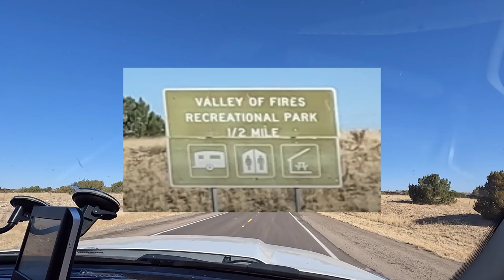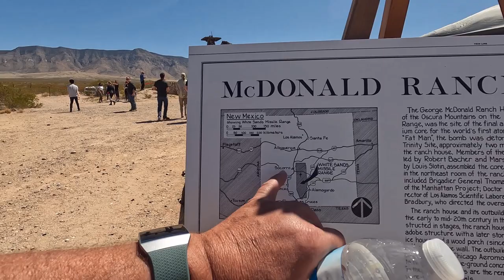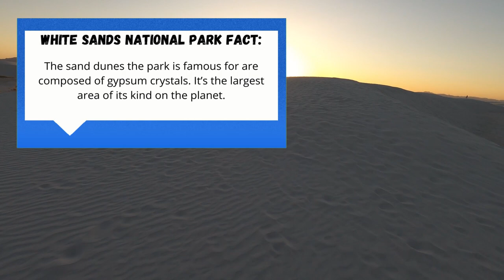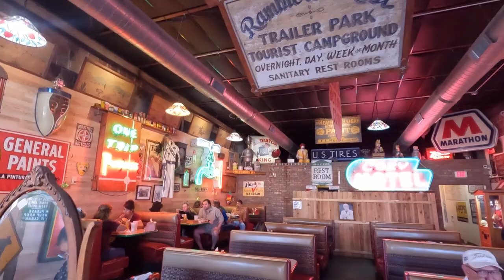Destination New Mexico 2022 | Trinity Site | White Sands National Park | World Famous Sparky's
In this Destination New Mexico 2022 video, Dan and Kevin return to New Mexico to drop off some excess weight we've accrued over the past year.  While we stayed at the Elk's Lodge in Alamogordo, we visited the Trinity Site at White Sands Missile Range and we watched the sunset at the White Sands National Park. We spend a weekend at the Faywood Hot Springs where we had lunch at the World Famous Sparky's in Hatch before heading on to Arizona!

We are Dan and Kevin, two retired Air Force veterans. We hope to entertain and inform you of our life on the road as full-time RV'ers.  We currently travel with our Siberian Husky Avalanche "AVA" Rose (2 yr) AKA "Roadie"!

We have been watching our favorite YouTube channels for years and decided maybe we should start to capture our own adventures. That decision produced our channel Compass Roadz and our first video.

Don’t forget to ring that Bell icon and select “all” so you can be notified when we release a new video. We really appreciate it as it helps us grow our channel and bring you more content.

Intro/Outro music:  “Where Do We Go” by STRLGHT